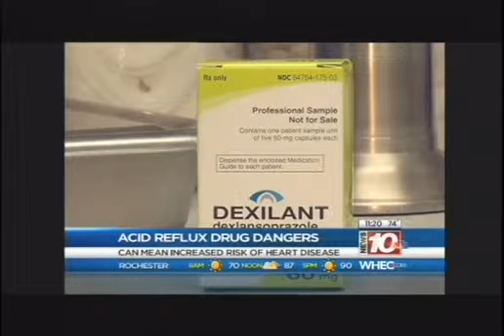Dr. Jeffrey Goldstein Talks about Acid Reflux and Heart Disease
Dr. Goldstein was a guest on Channel 13 News to discuss acid reflux drugs and the risk of heart disease and what patients should do.